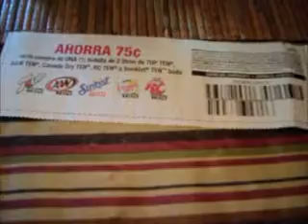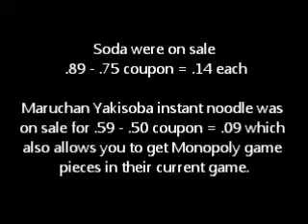Jewel/Osco haul. Febuary 5 2014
93% savings on the deal of the week at jewels/osco. sad thing is I forgot my change in the change machines. I hope someone can use it more then me. $22.16 for $2.00

If your new to couponing, please check out my coupon tips folder. Whenever I find a good couponing video on youtube, I add it to that folder.